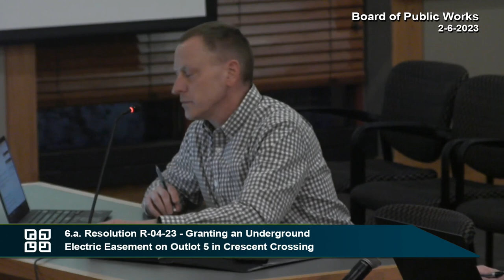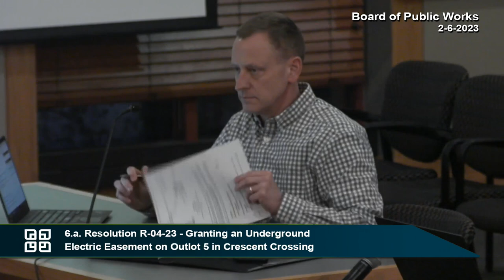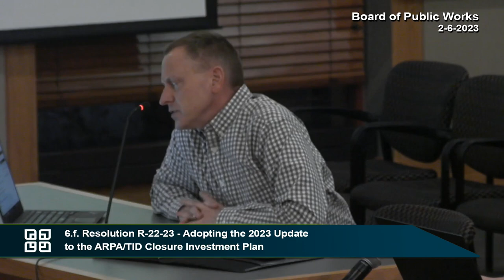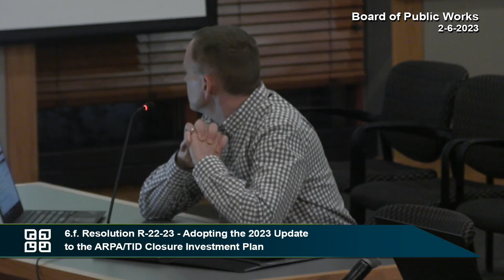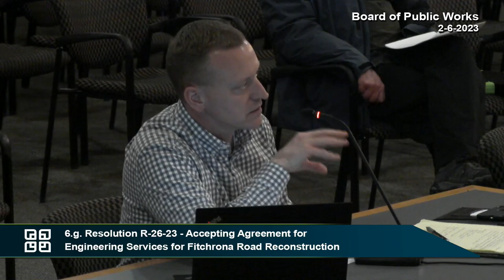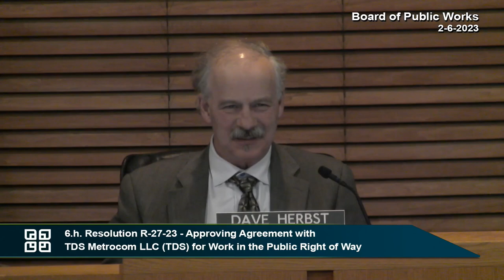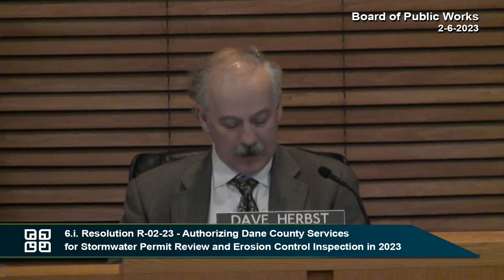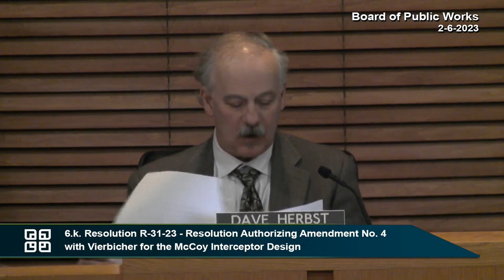Fitchburg, WI Board of Public Works 2-6-23